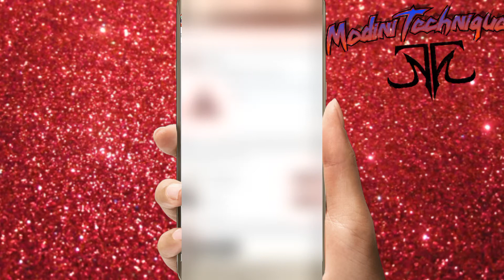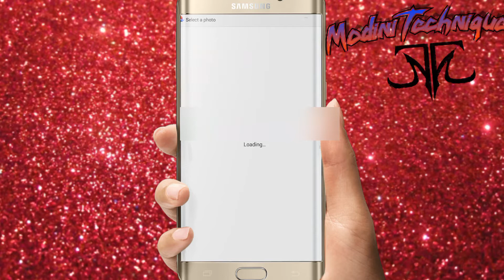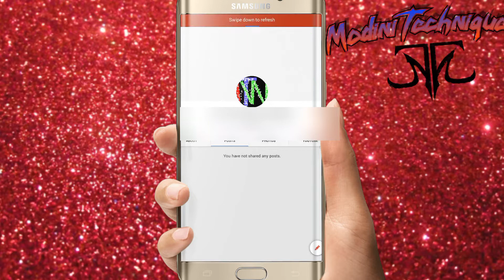How to change the profile photo of Gmail || TELUGU